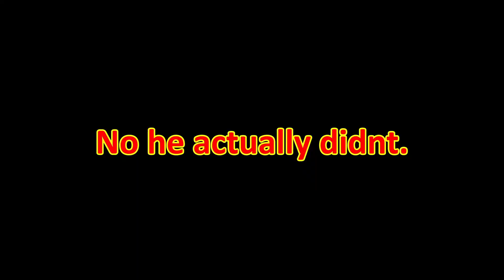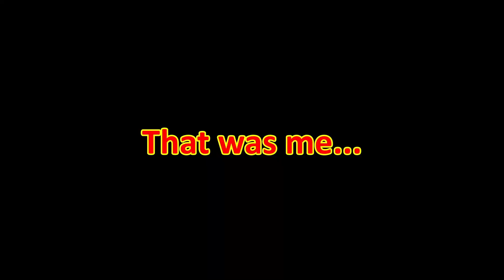Warzone Within Warzone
I play warzone with my cousins and my brother in law every sunday